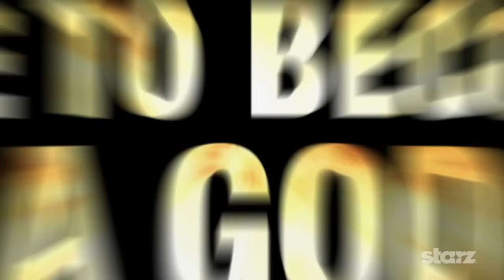Spartacus: Gods of the Arena | Official Trailer | STARZ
Spartacus: Gods of the Arena - Trailer. The House of Batiatus is on the rise, basking in the glow of its infamous champion Gannicus. Poised to overthrow his father and take control a young Batiatus will freely betray anyone to ensure his gladiators are in the highest demand. With his loyal and calculating wife Lucretia by his side, they will stop at nothing to deceive the masses in this audacious prequel to "Spartacus: Blood and Sand."

Following the bloody escape from the House of Batiatus, the gladiator rebellion descends upon the Roman Republic. Gaius Claudius Glaber and his troops are tasked with crushing the rebels, and Spartacus must choose between avenging the death of his wife and making sacrifices that will keep his army together. Containing all the blood-soaked action, exotic sexuality, villainy and heroism that distinguishes the series, "Spartacus: Vengeance" resumes the story in epic fashion.